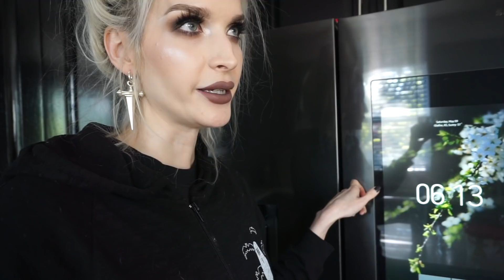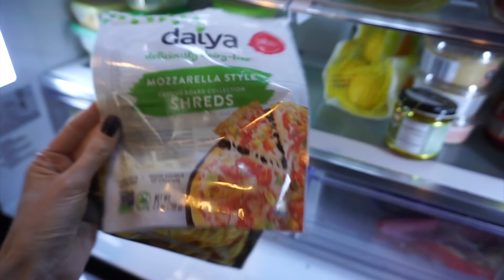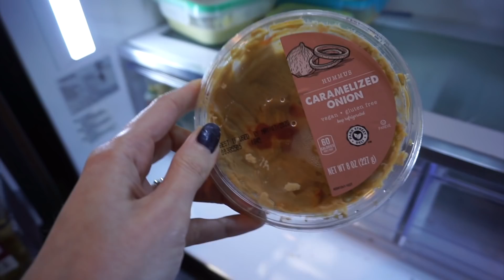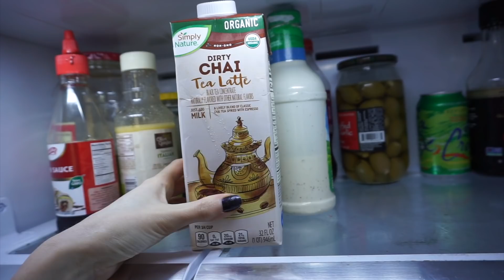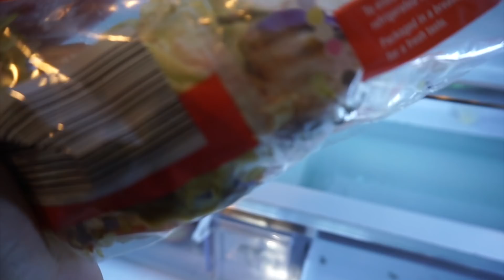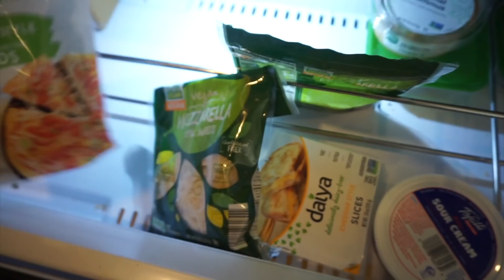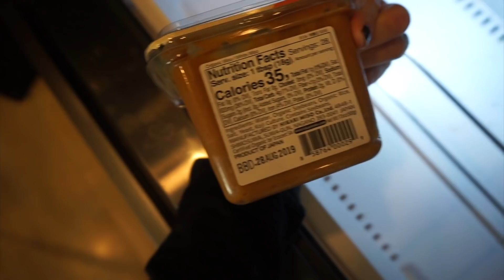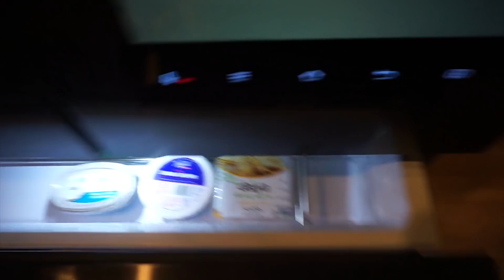Clean My Disgusting Fridge With Me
Hey everyone!! Welcome to another embarrassing cleaning video... I mean would you expect anything less haha?! Today I've been tackling something I've been putting off since the early days of lockdown and beyond... We are cleaning out my fridge! Just a heads up, if you are grossed out by old food you may need to look away a few times haha! Okay, now let's do this!